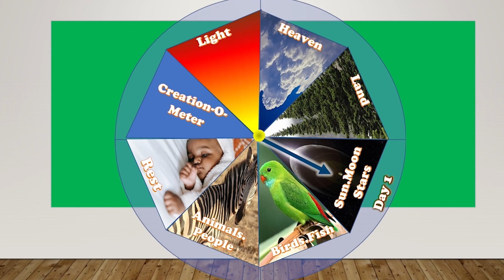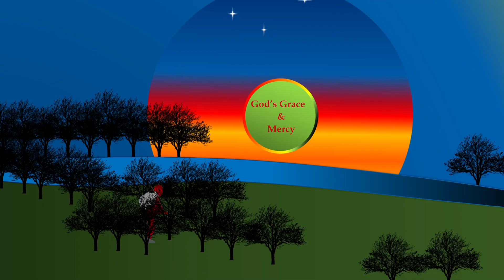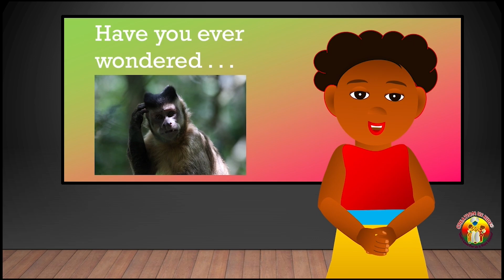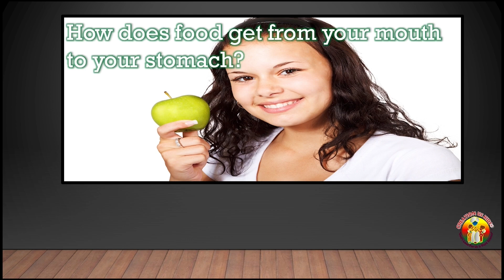CREATION KIDS SCIENCE: Heat & Energy = Work!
In this episode, we will explore heat and energy and experience God's love for us in work.  We will discover what exercise and fire have in common and journey to the Land of the Bush to learn more about a cure for bullies. Show & Tell by Jayden. Auntie Shebrew's Journey Story: Little Musa in the Land of the Big Fire, Part 2.  Promo Music: Heaven, by Akila Karanja.